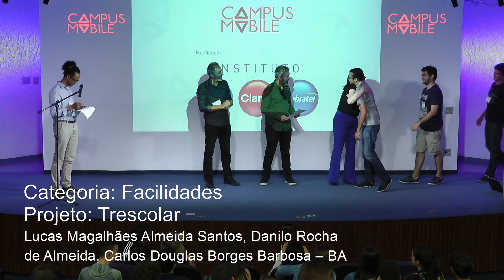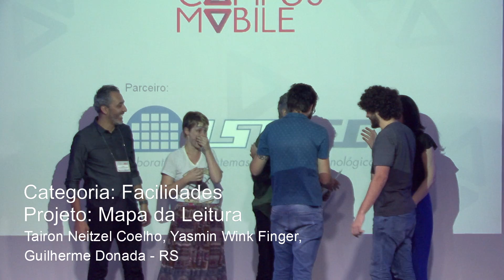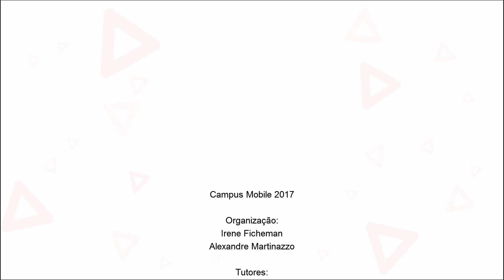Campus Mobile 2017